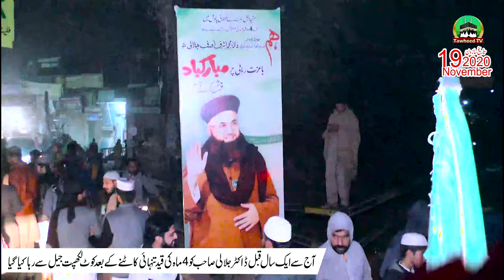Dr Ashraf Asif Jalali Ki Jail Se Rehai | Shandar Istaqbal | After 4 Month | 19 November 2020